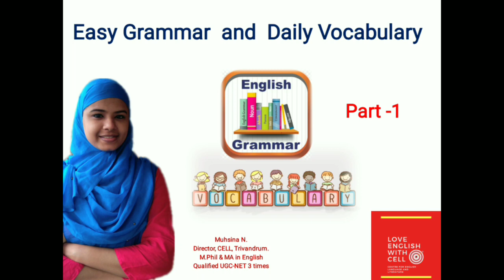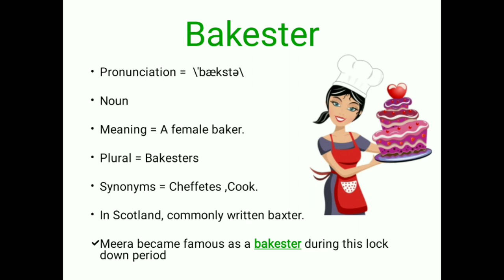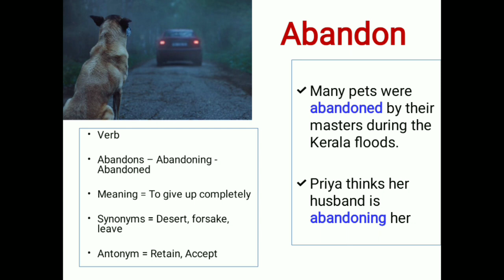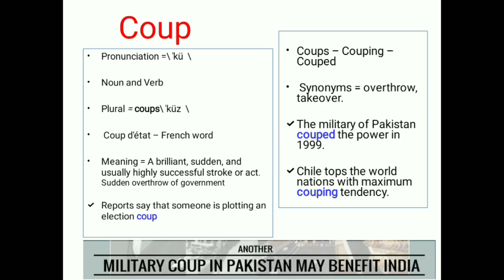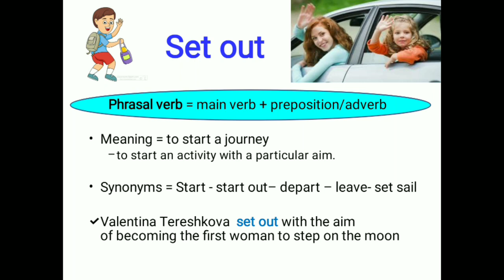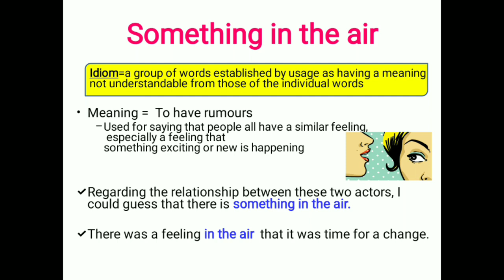English Vocabulary- New Words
This is the first part of the video series "Easy Grammar and Daily Vocabulary".